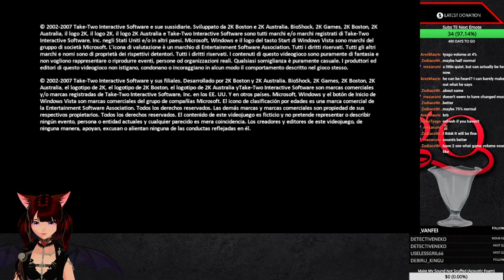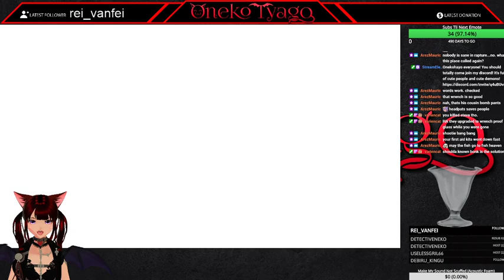【V-streamer】 Cute Demon Catboy Plays: Bioshock! 【EnVtuber UniVirtuals】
Onekohayo everyone! It me! Tyago! Here with another stream archived to youtube!

Support me?

"Oneko Tyago" Logo concept by ME!
"Oneko Tyago" Logo made non-scuffed by Hoso Nilla